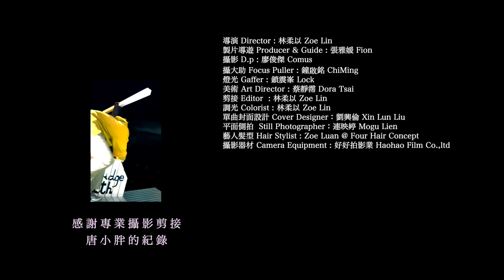Cosmos People 宇宙人 [ 藍色的你 Ocean ] MV 幕後花絮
這是第一次用純記錄的方式拍一支MV
導演為了讓我們呈現生活中最自然的樣子
特地不安排任何劇本
只為了捕捉我們最理想的狀態

分享沒有收錄進MV的畫面給大家

⚠️ 片尾有學長擔綱演出好萊塢大片
小胖大師剪輯配樂作品
請斟酌觀賞